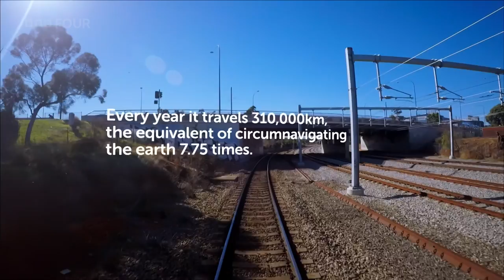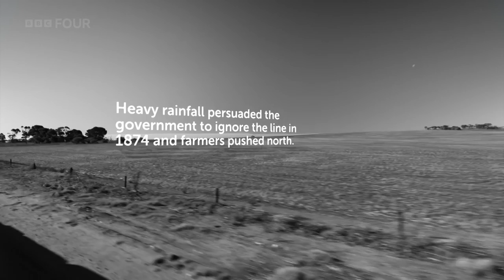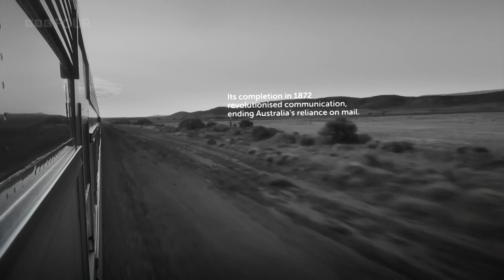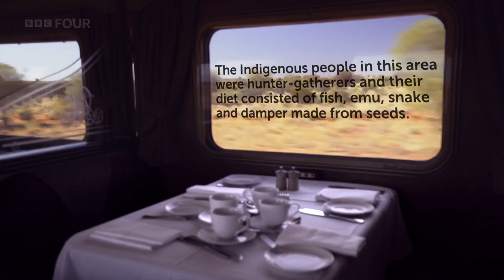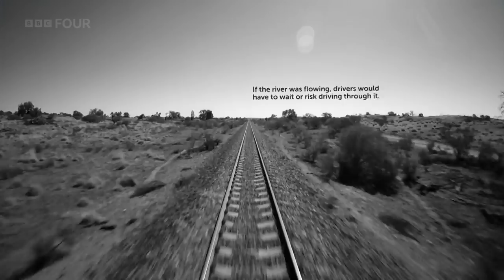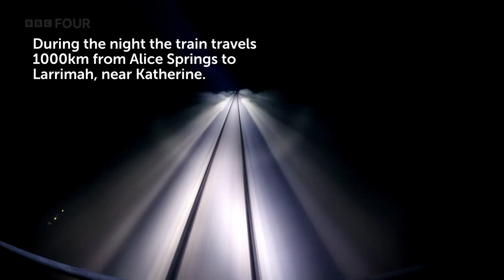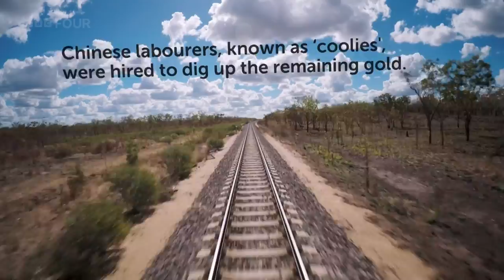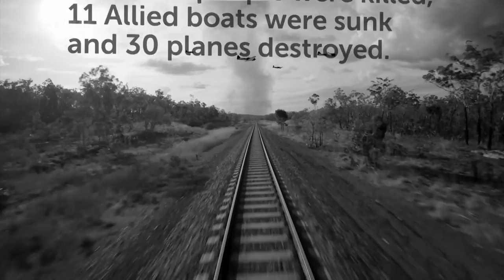BBC The Ghan Australia's Greatest Train Journey 2018